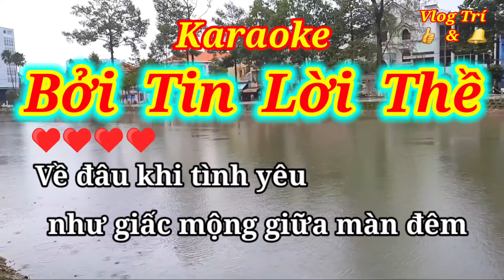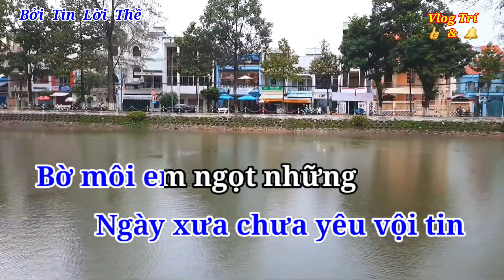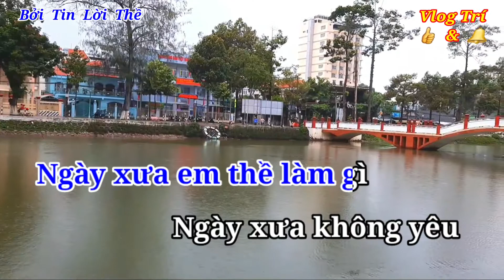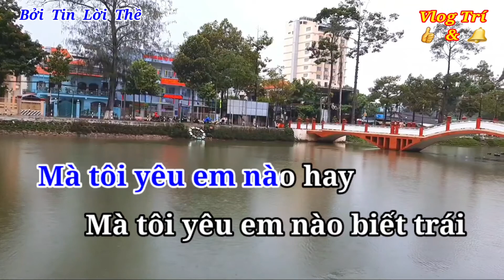Karaoke Bởi Tin Lời Thề mới nhất Vlog Trí gửi fan hâm mộ ca sĩ Vân Quang Long